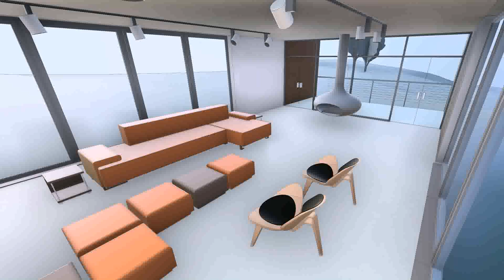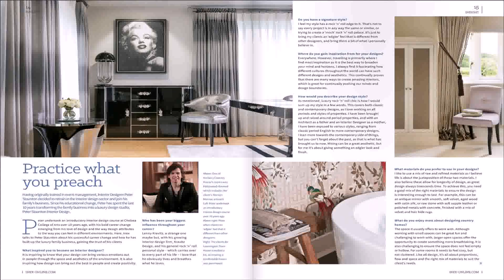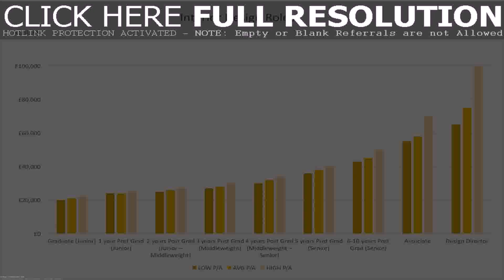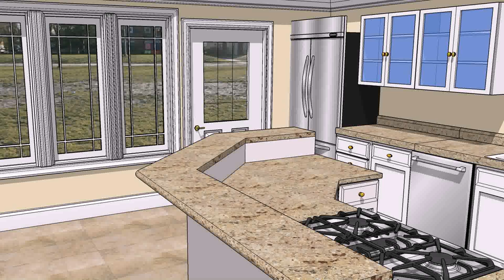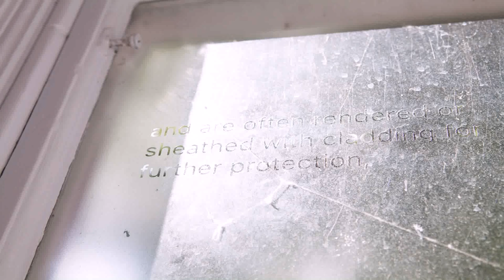Top 10 Interior Design Colleges In Uk